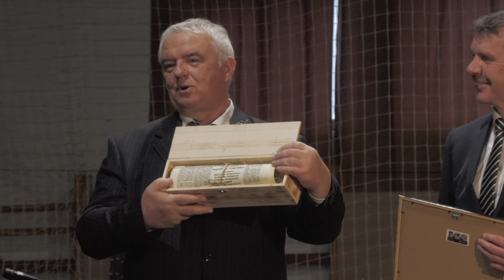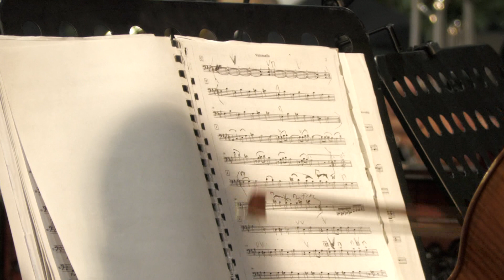Évzáró a Jáger Csoportnál | Aktuális magazin 2022.12.15.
Hálaadó ünnepséggel búcsúztatták az idei esztendőt a Jáger Csoportnál.